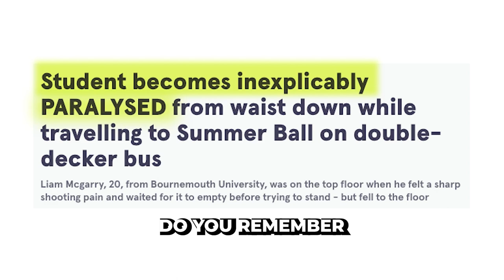From Paralysis to PARALYMPICS | Liam McGarry aims to be a Powerlifting World Champion Eps 278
Liam McGarry is a former rugby player and footballer who became paralysed from the waist down at age 21. He is now a champion powerlifter representing Great Britain.

We discuss Liam's journey from being an athletic young man to suddenly becoming paralysed. He talks about his long recovery, discovering powerlifting, and smashing British records.

A B O U T   T H E   H O S T

The Steven Sulley Study is my take on success. My view is you should have multiple focuses to be a well-rounded individual. Success shouldn’t be just one thing like money, for example, it should also consist of a healthy fit lifestyle and thriving relationships.
As a person who has made a success in life and also made huge cock-ups I feel I can offer suggestions and tips on how to become successful or at least start your pursuit. My ‘Study’ has taken resources from reading and education plus being around, my perception of successful people, and I know a lot of successful people from all walks of life.
My ‘Study’ coming from my experiences in business, investing, sales (my core background), training, boxing and education has enabled me to become well rounded and successful and I will help you in these key areas too.